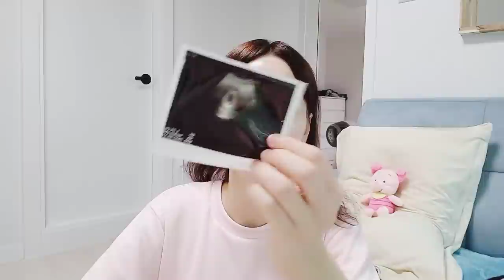ТЕПЕРЬ ВСЁ ЯСНО!СХОДИЛА В КЛИНИКУ! МОЯ ПЕРВАЯ БЕРЕМЕННОСТЬ.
возможно вы искали видео о : беременность, первая беременность, признаки беременности, УЗИ при беременности, первое УЗИ при беременности когда делать, я не знала что беременна, симптомы беременности , 6 недель беременности, беременность в Корее, акушерство и гинекология в южной Корее, как я узнала что жду ребенка!